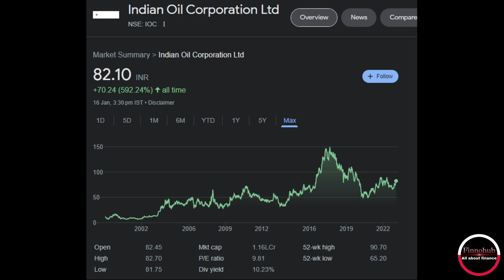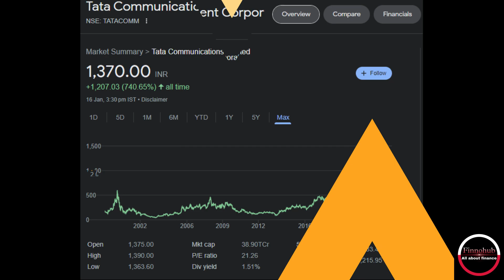ये 5 Best Stocks कमाल के MULTIBAGGER होंगे | Stock Market | Finnohub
Which will be next multibagger stocks?
Which stocks can be Multibagger in 2023?
Are multibagger stocks risky?

multibagger stocks share price
35 multibagger stocks
multibagger stocks for next 5 years
multibagger stocks for 2023 india

Multibagger stocks are equity shares of a company that generate returns multiple times higher than its associated cost of acquisition. These stocks were first invented by Peter Lynch, published in his book 'One Up on Wall Street'.

Best stocks
best share to buy
Best stock

Stock market books you must read:-

HP Laptop
Hawk pop filter
Mobile stand
NOTE:- All the information discussed here is views of finnohub team and members.